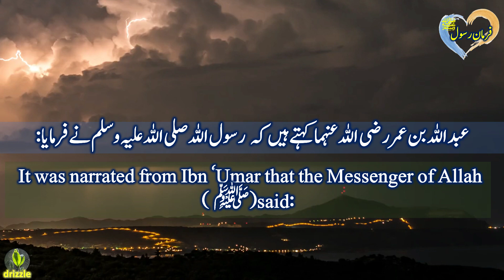control your anger | Ibne majah 4189